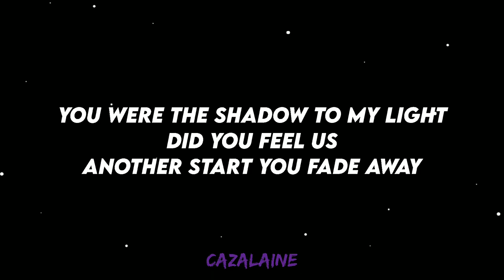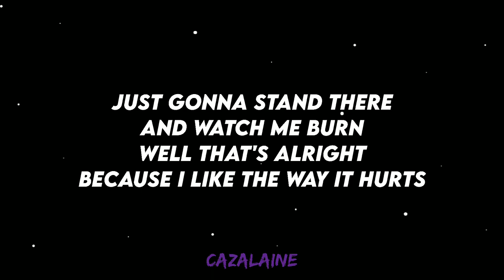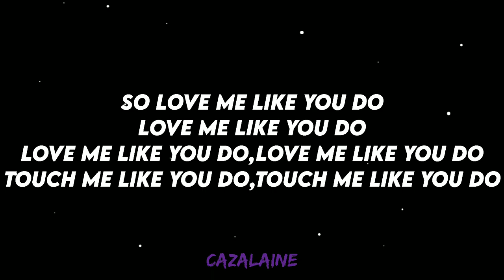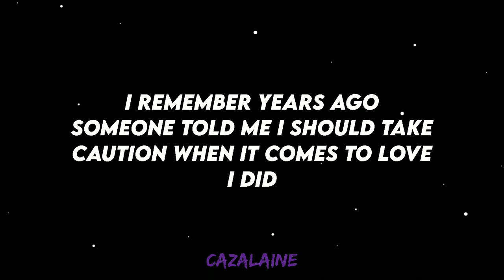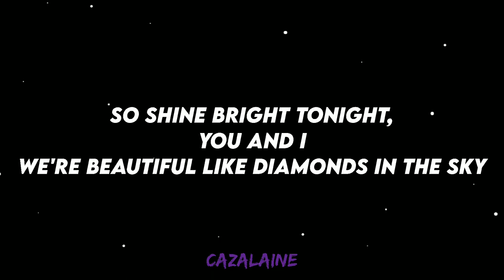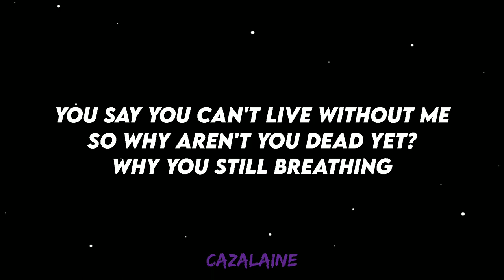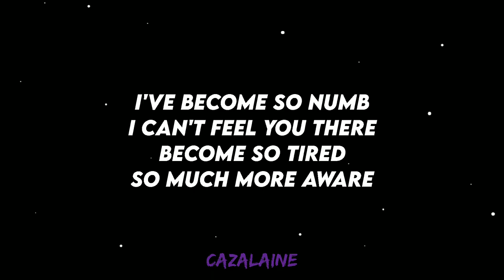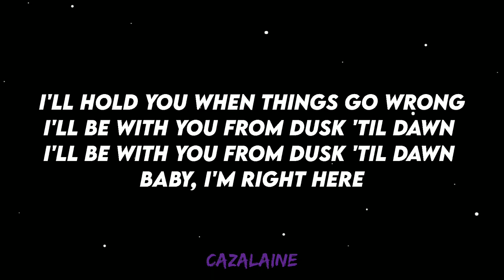Zayn - Dusk Till Daw ft. Sia//Conor Maynard And Madison Beer Sing Off//Lyrics